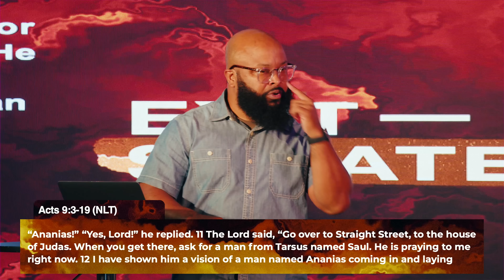God Already Worked It Out | Exit Strategies | Part 9 (Finale) | Issac Curry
Sometimes it takes for God to blind us in order for us to openly receive help. Not knowing how to receive help could be your greatest obstacle in life.

Join Us Every Sunday At 12PM CST  In-person or online  & every Thursday night online only for Therapy Thursday at 7:30PM CST